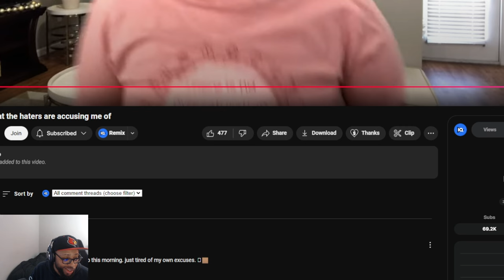dough dash this is getting sad... just stop!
Dough Dash, this has gone too far. In this video, I call out Dough Dash for playing the victim and lying to her fans. It’s time to expose the truth about what’s really happening and hold her accountable. If you’ve been misled or are questioning her advice, don’t miss this deep dive into her latest tactics. Let’s set the record straight and move toward real YouTube growth strategies.